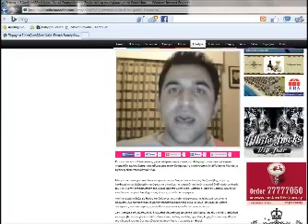CHECKMATE ΧΑΤΖΗΣΑΒΒΑ ΣΕ ΙΣΤΟΣΕΛΙΔΑ ΠΑΣΑΤΕΜΠΟ